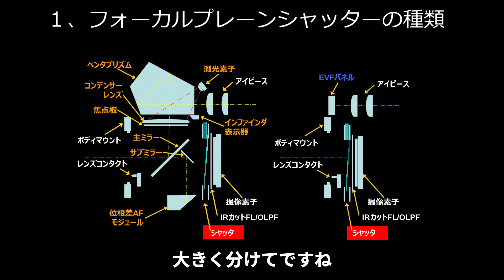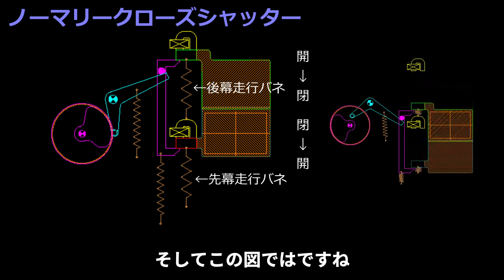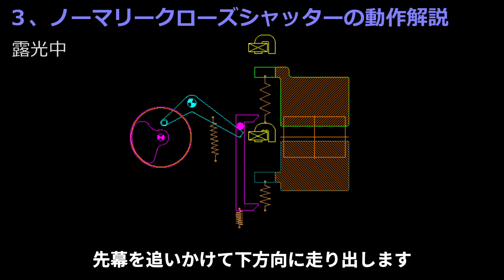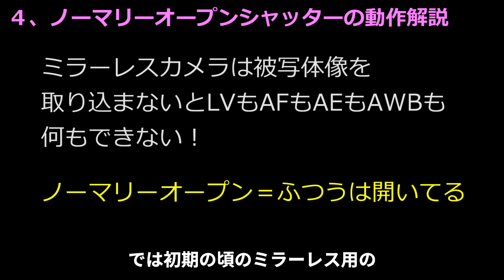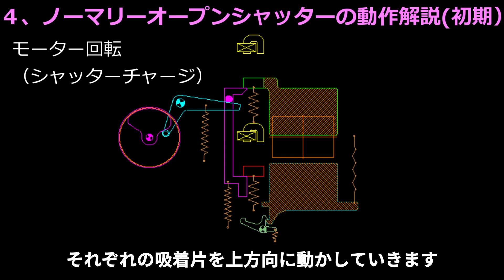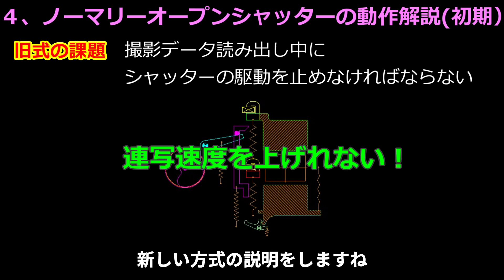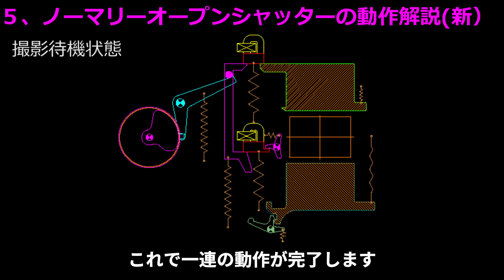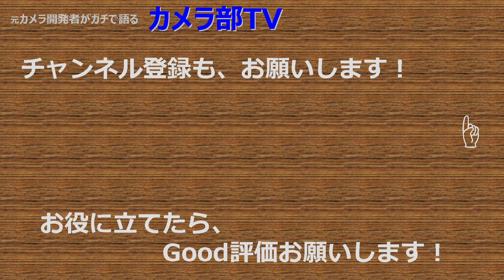【カメラ機構解説】ミラーレスと一眼レフのシャッターの違いを解説 ～あまり語られることのない進化～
同じフォーカルプレーンシャッターでもミラーレス用途一眼レフ用では機構が異なります。知ってましたか？
その詳細を解説しました。是非この機会に知っておいてください。

●目次
00:00 オープニング
00:24 １、フォーカルプレーンシャッターの種類
01:22 ２、シャッター機構の構成説明
03:55 ３、ノーマリークローズシャッターの動作解説
06:30 ４、ノーマリーオープンシャッターの動作解説（初期）
11:30 ５、ノーマリーオープンシャッターの動作解説（新）

●使用機材
【マイク】
・FIFINE K669

●自己紹介

　　精密メカ設計、光学メカ設計、商品企画、プロダクトリーダー、
　　ディビジョンリーダーとして33年間従事